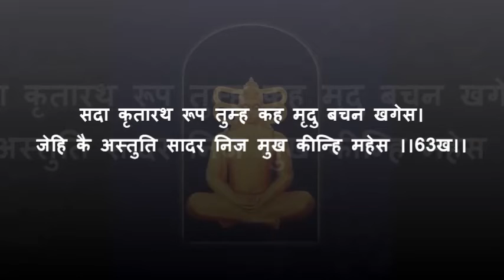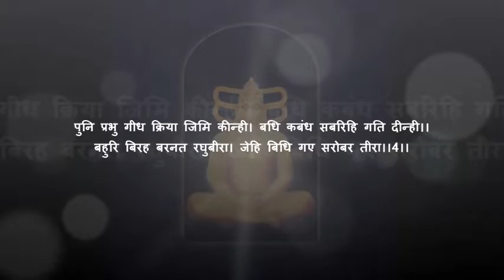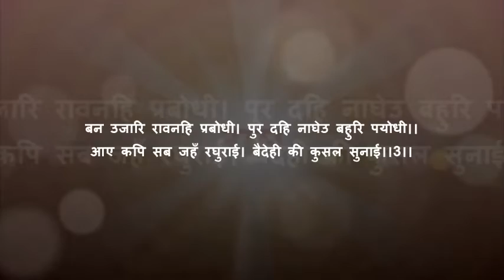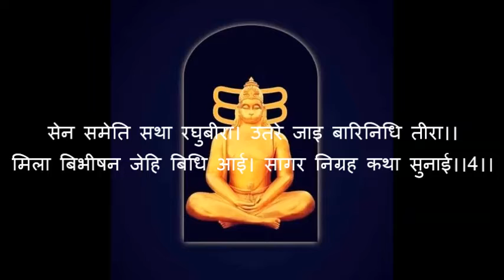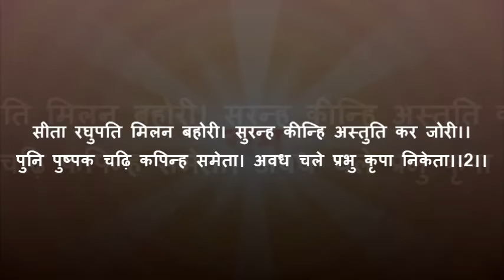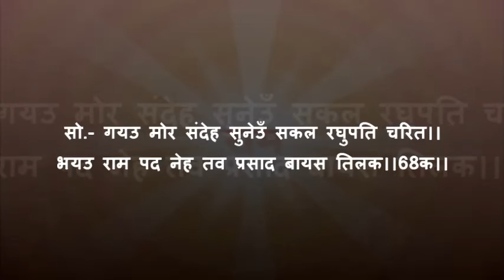गरुड़ काक भुशुंडि संवाद :अति संक्षिप्त राम कथा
तुलसीदास जी द्वारा रचित श्री रामचरितमानस के उत्तर कांड में गरुड़ काक भुशुंडि संवाद है। इसमें श्री काक भुशुंडि जी सम्पूर्ण रामायण को अति संक्षिप्त में कहते हैं। वही अंश यहां प्रस्तुत है। इस अंश के बारे में कहा गया है, कि इसका पाठ, पूर्ण रामायण के पाठ का फल देता है।

संत तुलसीदास जी ने रामचरितमानस के उत्तरकाण्ड में लिखा है कि काकभुशुण्डि परमज्ञानी रामभक्त हैं। रावण के पुत्र मेघनाथ ने राम से युद्ध करते हुये राम को नागपाश से बाँध दिया था। देवर्षि नारद के कहने पर गरूड़, जो कि सर्पभक्षी थे, ने नागपाश के समस्त नागों को खाकर राम को नागपाश के बंधन से छुड़ाया। राम के इस तरह नागपाश में बँध जाने पर राम के परमब्रह्म होने पर गरुड़ को सन्देह हो गया। गरुड़ का सन्देह दूर करने के लिये देवर्षि नारद उन्हें ब्रह्मा जी के पास भेजा। ब्रह्मा जी ने उनसे कहा कि तुम्हारा सन्देह भगवान शंकर दूर कर सकते हैं। भगवान शंकर ने भी गरुड़ को उनका सन्देह मिटाने के लिये काकभुशुण्डि जी के पास भेज दिया। अन्त में काकभुशुण्डि जी ने राम के चरित्र की पवित्र कथा सुना कर गरुड़ के सन्देह को दूर किया।

"प्रभु के विभिन्न नामों  का स्मरण "

कलियुग में तो सहज साधन नाम स्मरण ही सर्वोपरि है। कहा भी गया है कि
"कलियुग केवल नाम अधारा, सुमिर-सुमिर नर उतरहिं पारा।

 नाम स्मरण में देश - काल - परिस्थिति, आचार - विचार - पवित्रता, वेशभूषा आदि का भी अधिक महत्व नहीं है। यदि महत्व है तो केवल नाम स्मरण का।